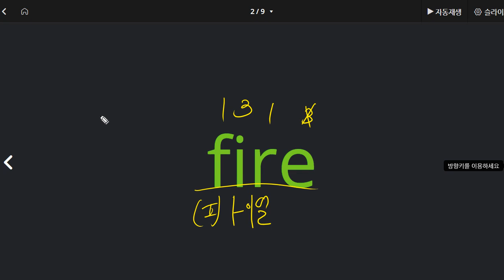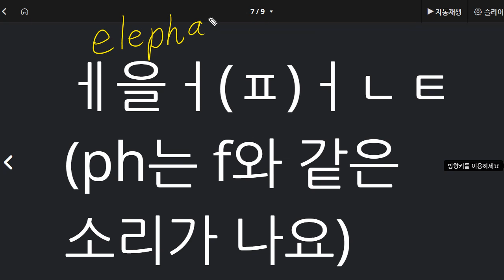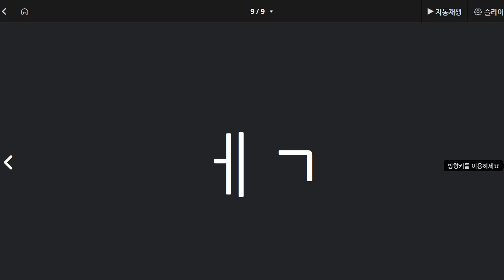전근욱 2021 07 15 파닉스 성취도 80